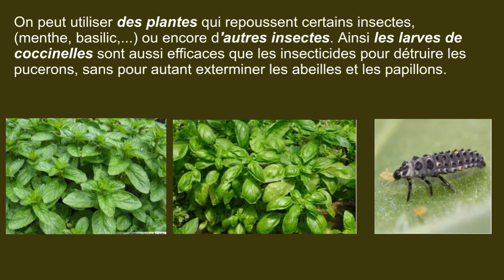Chaînes alimentaires et insecticides